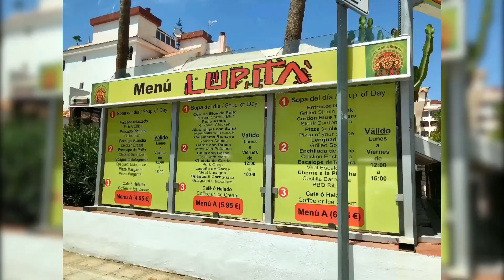Lupita & La Camella Hill Arona Tenerife